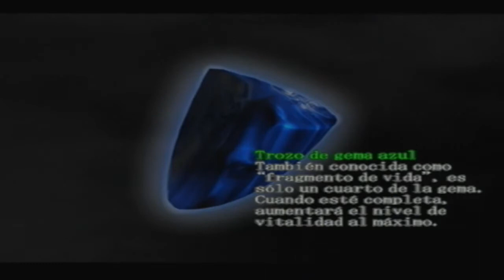Walkthrough - Devil May Cry - Mision #6